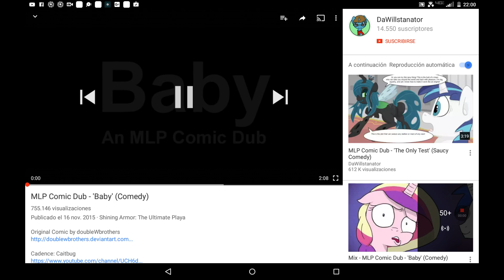Reaction Mlp Baby comic dub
Omg shes pregnant